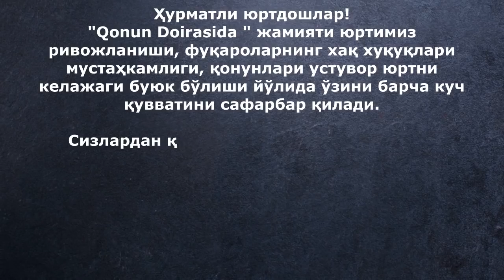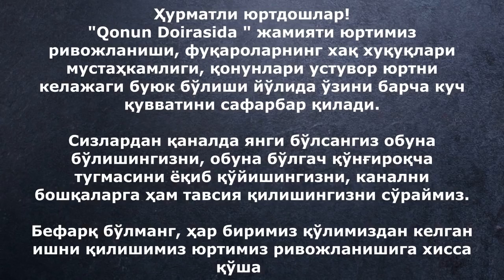Энди хокимларни мошина челенджи бошланса керак.